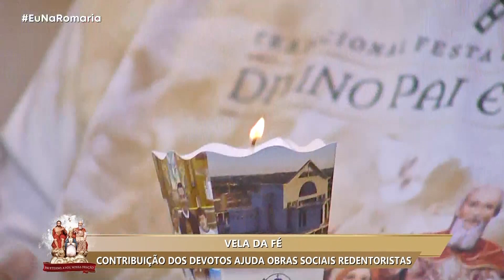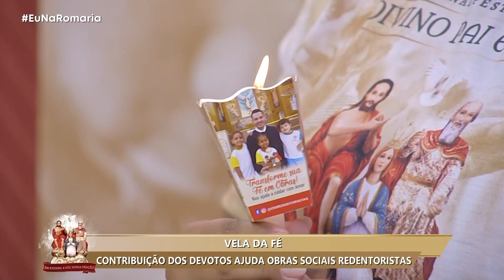CR | Central da Romaria: Vela da Fé, obras sociais - 01/07/2024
Central da Romaria
01/07/2024